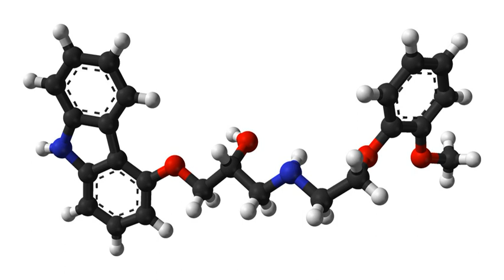Carvedilol | Wikipedia audio article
This is an audio version of the Wikipedia Article:
Carvedilol

SUMMARY
Carvedilol, sold under the brand name Coreg among others, is a medication used for treating mild to severe congestive heart failure (CHF), left ventricular dysfunction (LVD) following heart attack in people who are otherwise stable, and for treating high blood pressure.
It is a nonselective beta blocker/alpha-1 blocker and belongs to the third generation of beta blockers. Beta blockers block the beta receptors on heart muscle and other cells, making them more relaxed and less responsive to stress hormones. Carvedilol also blocks alpha receptors, which are found on blood vessels, and relaxes the blood vessels, dilating them, which lowers blood pressure and vascular resistance.
Carvedilol was discovered by Fritz Wiedemann at Boehringer Mannheim and was initially approved in the U.S. in 1995. On October 20, 2006, the FDA approved an extended-release formulation.